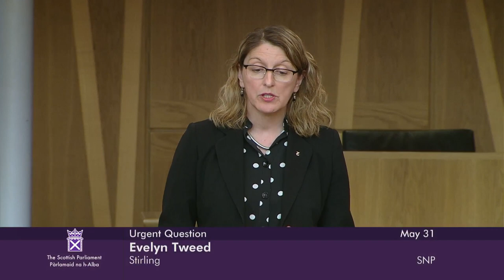Urgent Question - 31 May 2023